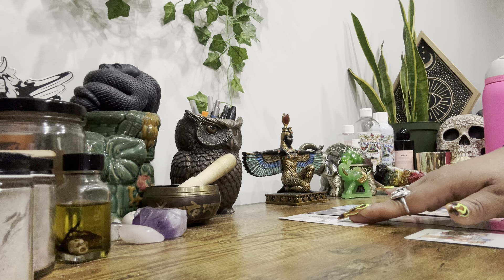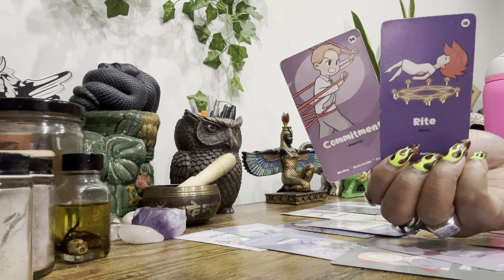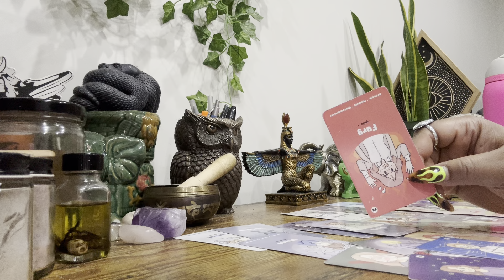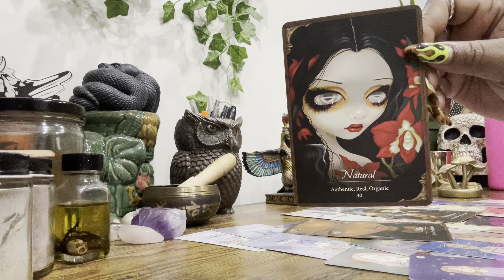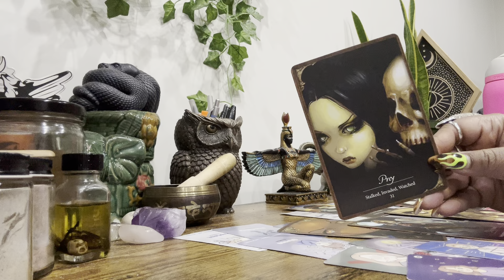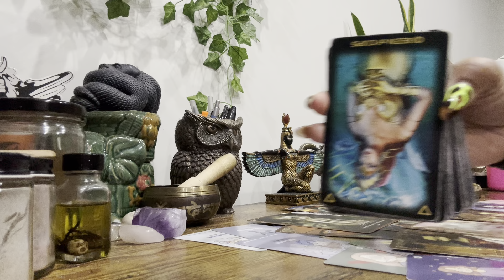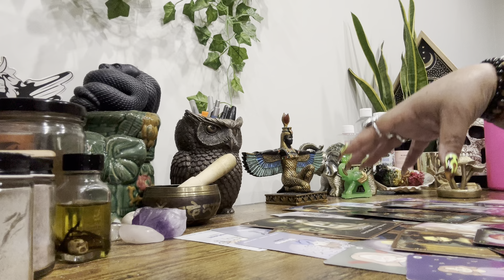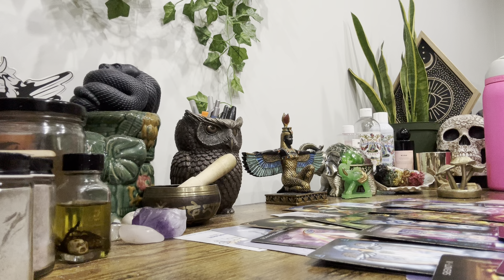🌙Night Time Tea🫖 • This Karmic Fem Is Exposed For Being A Jealous Liar That Cursed Themselves